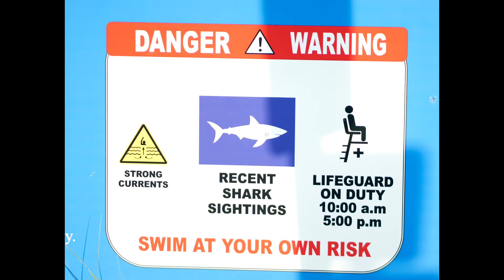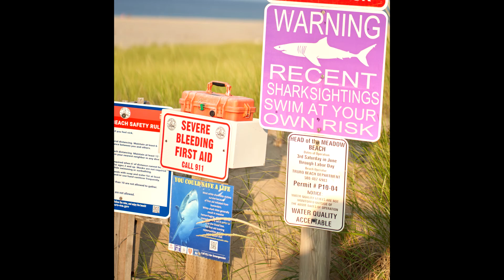Shark search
Went in search of sharks spotted today, didn't see any, only shark food. The water was "safe" at 6pm. kinda.